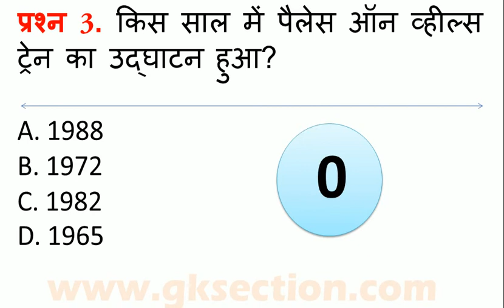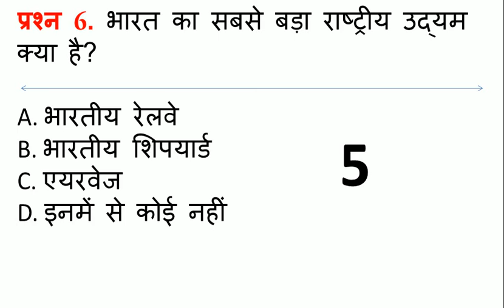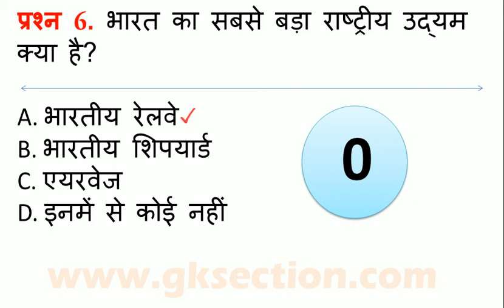Railway (RRB Group D) GK Quiz in Hindi - Test 8 - Gksection.com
RRB GK Hindi Test-8 - Watch Video of Important Railway General Knowledge Questions and Answers in Hindi Test Online through GKSection.